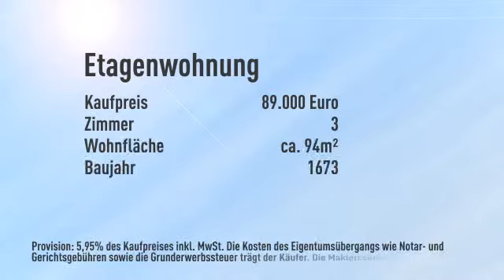Großzügige Erdgeschosswohnung im Herzen von Glückstadt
Etagenwohnung

Preis: 89.000€
Zimmer: 3
Wohnfläche: ca. 94,30m²

Sven-Oliver Drasdo

Diesterwegstrasse
25421 Pinneberg